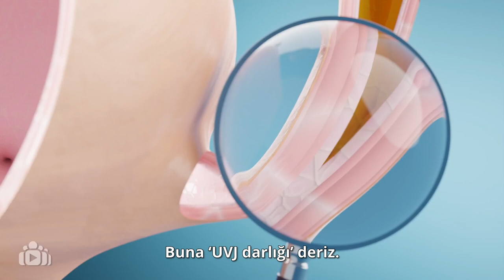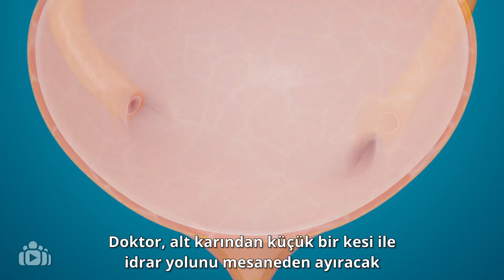Ureter reimplantatie TR